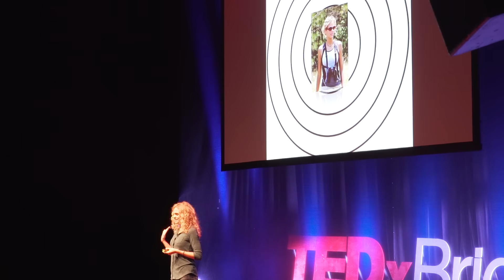How to talk to birds | Astacianna Hatcher | TEDxBrighton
Stacey Astacianna Hatcher is a dedicated conservation biologist. She travels to remote corners of the globe to investigate the health of ecosystems and measure their unique biodiversity. She does this primarily by monitoring local bird populations by ear. Stacey Astacianna listens to the songs and chirps around her, then notes what species she hears. Generally she is immersed in dense tropical forests for weeks at time, fine-tuning her ear across thousands of hectares day after day. This information is passed on to other scientists to help develop conservation and ecosystem restoration plans. She states that the simple act of standing still and listening allows her connect with the world and new dimensions are revealed.